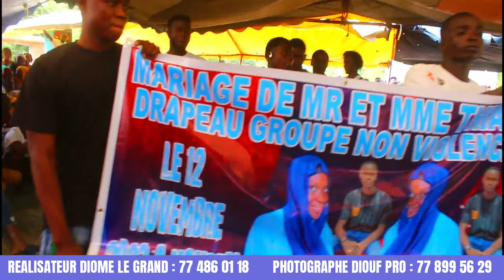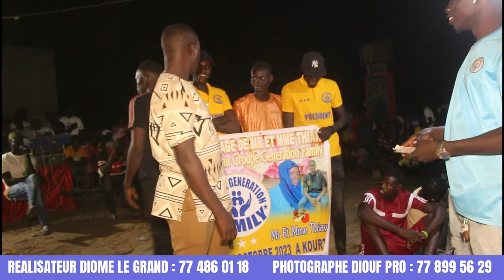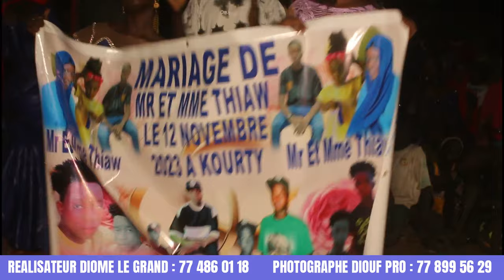MARIAGE DE PAPE THIAW ET WOLY FALL CELEBRE LE 12 NOVEMBRE A KOURTY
DIOME LE GRAND  LE REALISATEUR DE LA JEUNESSE